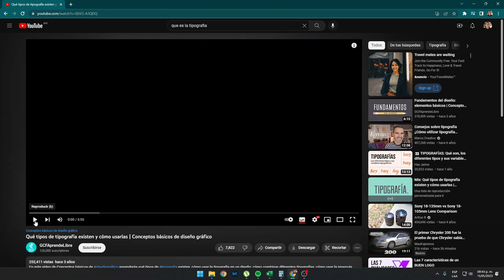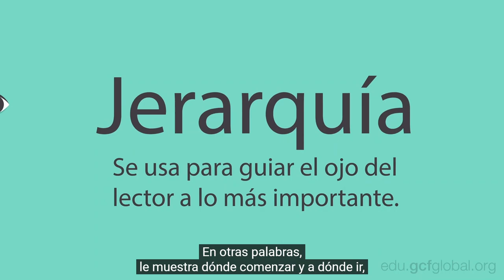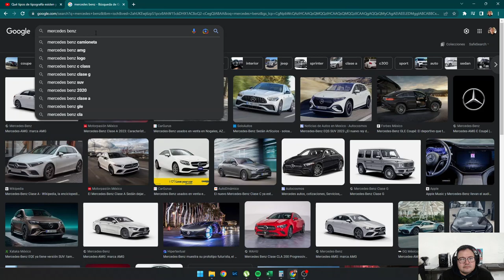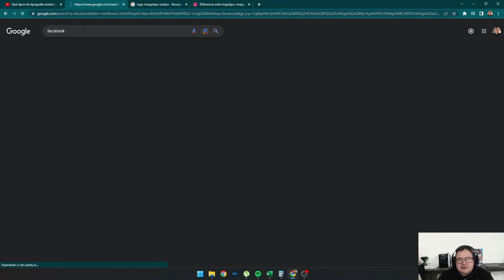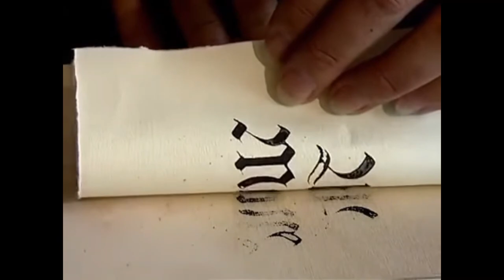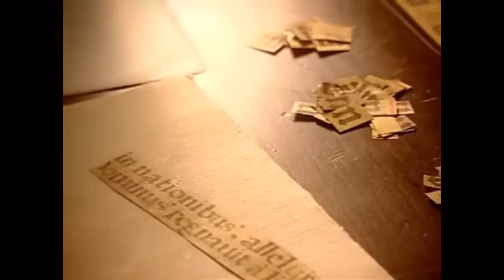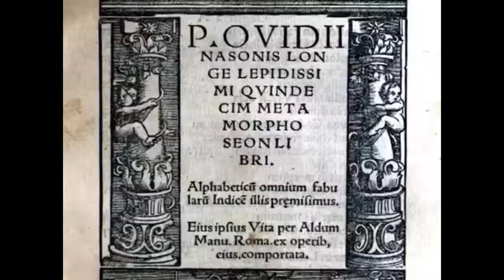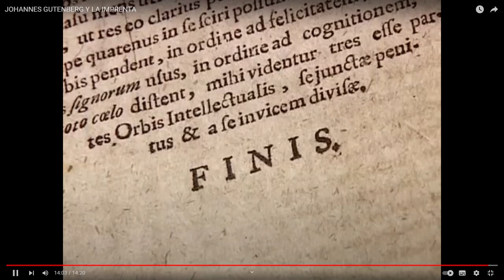TIPOGRAFIA Y PRODUCTOS EDITORIALES SESION 1